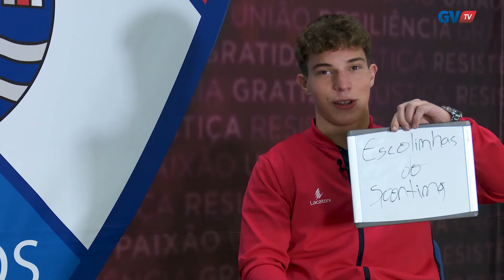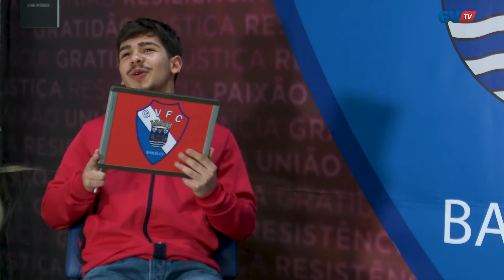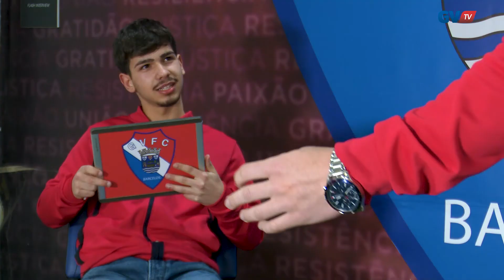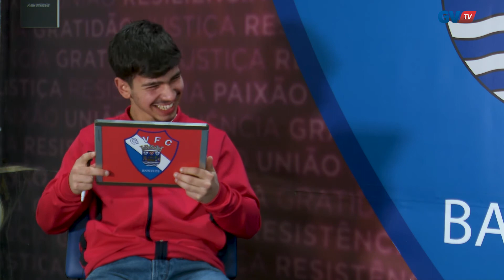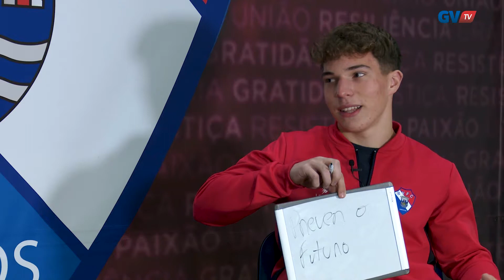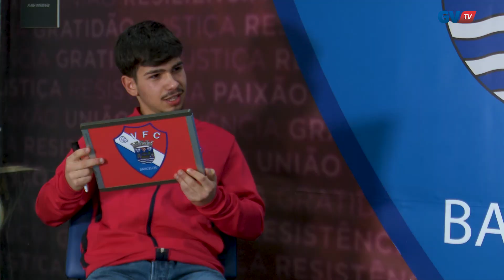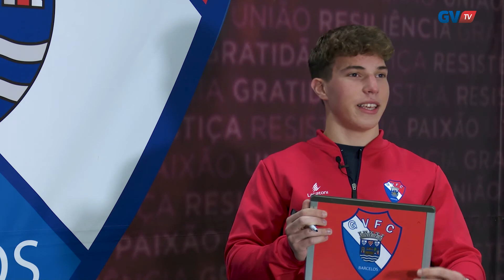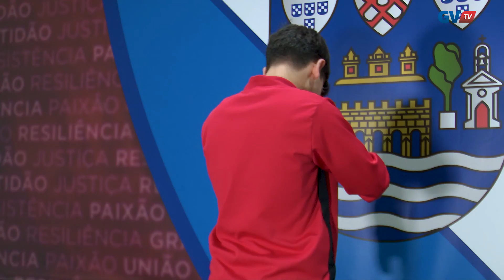Geração 2000-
Mais um episódio de rir e chorar por mais, desta vez protagonizado por 𝑍𝑒́ 𝑀𝑎́𝑟𝑖𝑜 e 𝐵𝑟𝑢𝑛𝑜 𝑀𝑖𝑟𝑎𝑛𝑑𝑎, dos Sub17 🔥

Quem será que ganhou este hilariante duelo? 👀